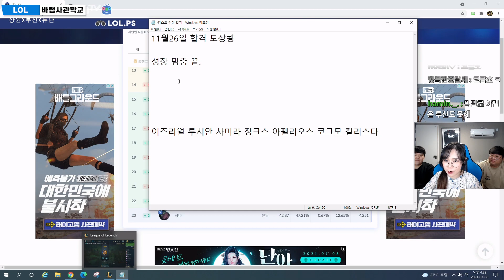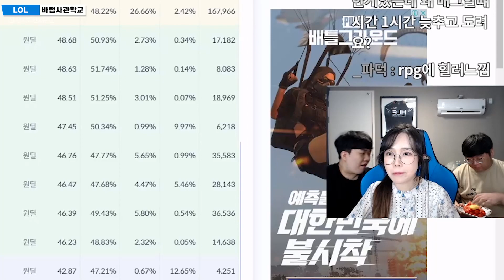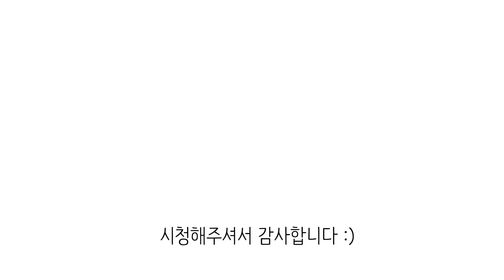[상윤X투신] 듀단 천상계 보내기 (골드쿠폰 아닙니다)